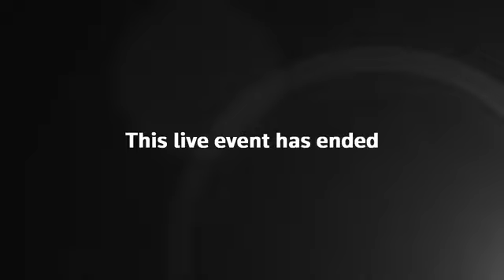UK Prime Minister Boris Johnson speaks in Kigali as Commonwealth leaders gather in Rwanda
British Prime Minister Boris Johnson holds a news conference at the Commonwealth Heads of Government Meeting. Commonwealth leaders are in Rwanda this week to discuss issues ranging from trade to health to climate change.